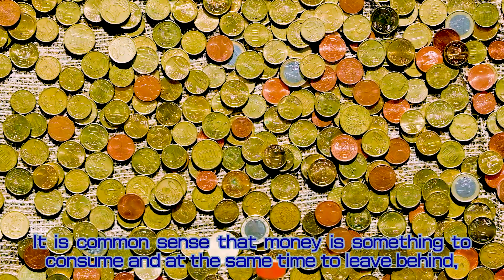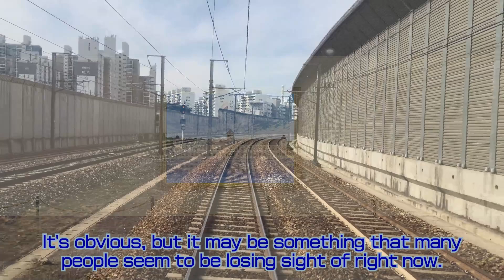[Money] Money is both something to consume and something to keep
It is difficult to spend money, because if you don't spend too much, you will lose the meaning of life, and if you spend too much, you will be inconvenienced later in life.

This channel was set up to share and think about all kinds of things that might be useful in life, with the idea of living to make life rich and healthy. The daily videos are short, but I hope they will give you some hints, inspire you to look something up, and generally be useful. Thank you for your continued support.